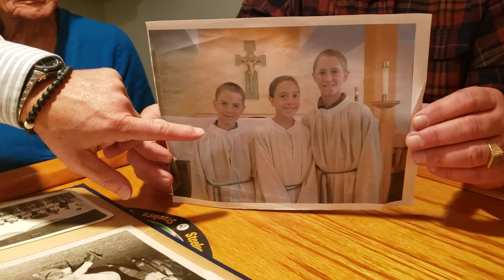THE LEGEND OF ED MOLDOVAN 3